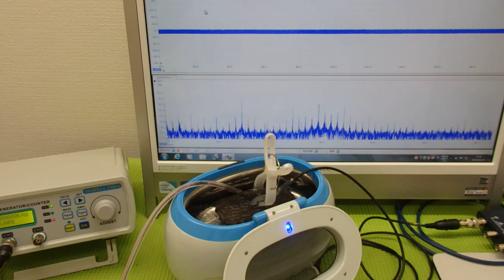‹メガヘルツの超音波発振制御›技術 ultrasonic-labo